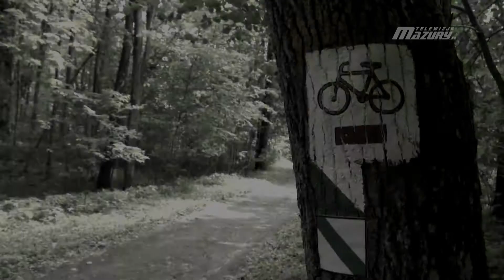VI DYLEWSKI CROSS SASINÓW